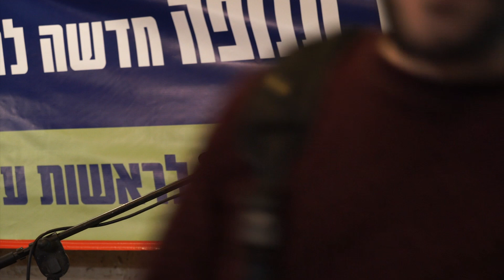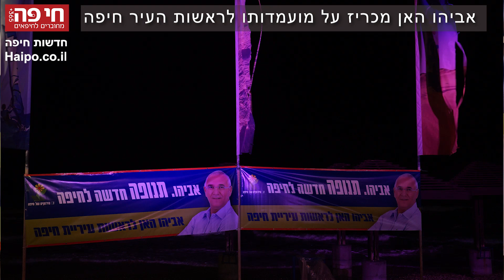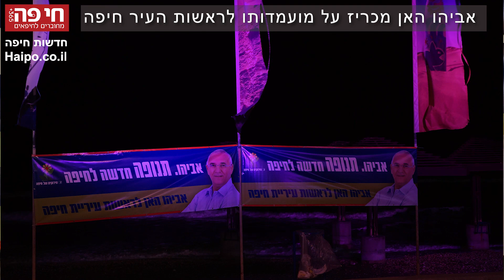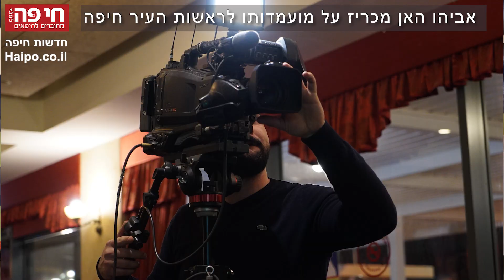חי פה חדשות חיפה: אביהו האן - נאום ההכרזה על מועמדות לראשות העיר 16/01/2018